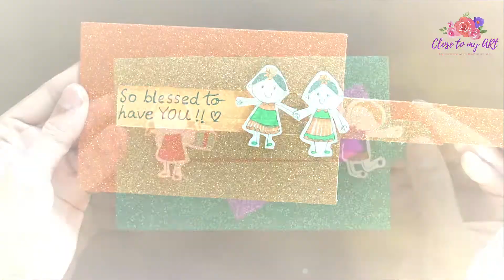Easy Friendship day Surprise card | DIY handmade card for best friend| Friendship day greeting card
Learn how to make a Friendship day card to surprise your best friend with some glitter!

Would your kids like to have their art featured in on our facebook page?

closetomyart
close to my art

surprise card
friendship day
greeting card